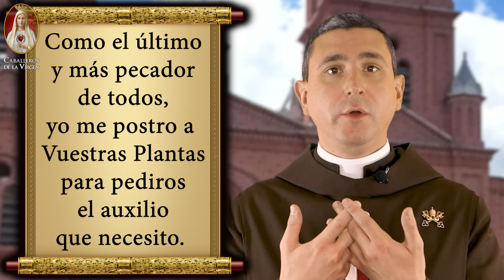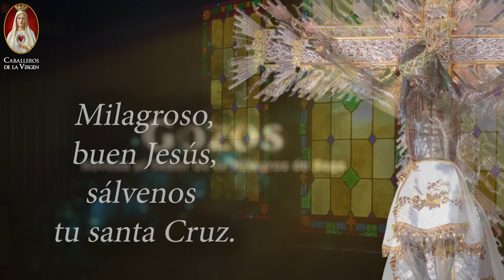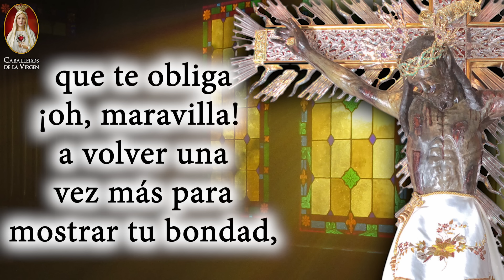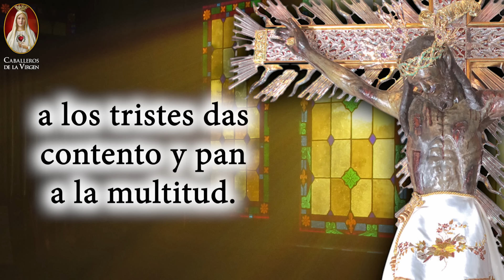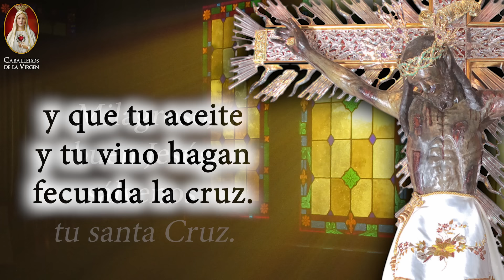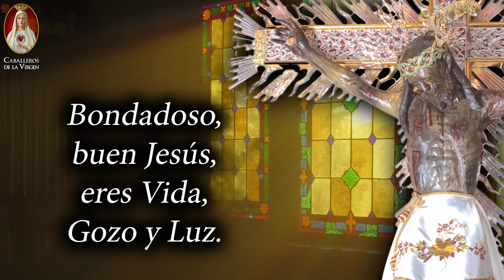✝️ Novena al Señor de los Milagros de Buga🕯️Día 4🕯️Historia y Oración 💠Caballeros de la Virgen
💖 Bienvenidos al cuarto día de nuestra novena al Señor de los Milagros de Buga. 🙏Hoy, nos sumergiremos en la profundidad de la fe y la devoción, reflexionando sobre las dificultades que se enfrentaron para comprobar que el Cristo era milagroso. Sin embargo, de estas pruebas surgió un milagro aún mayor. 🌟

Dale 'Me gusta' si este video te ayuda en tu camino de fe y compártelo con tus seres queridos para que también puedan recibir las bendiciones del Señor de los Milagros de Buga.